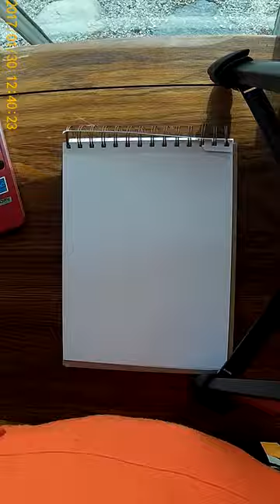Time Lapse Blue-spotted Salamander Drawing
Common Name: Blue-spotted Salamander
Scientific Name: Ambystoma laterale
MA Species Status: Special Concern

Camera: SJ4000